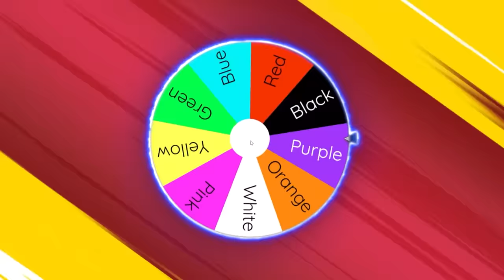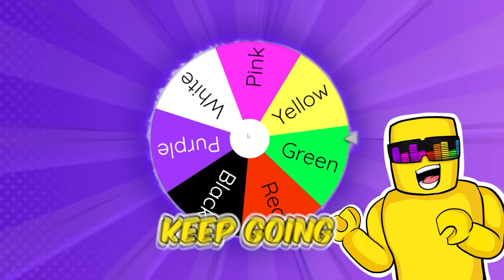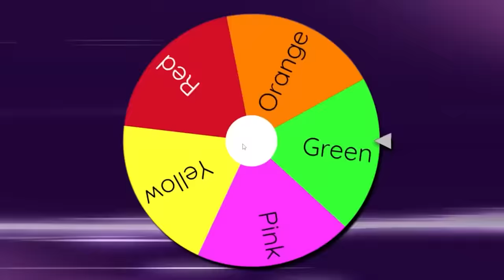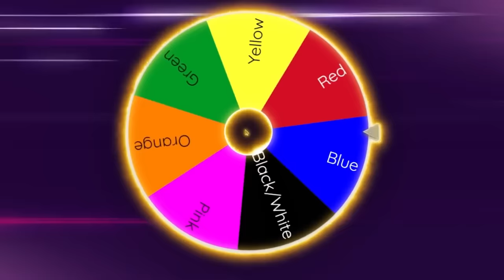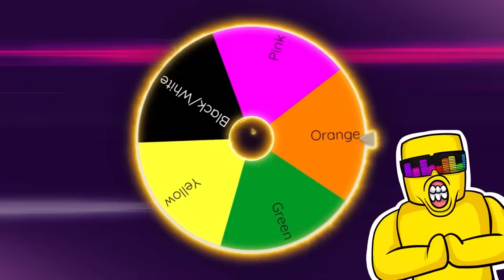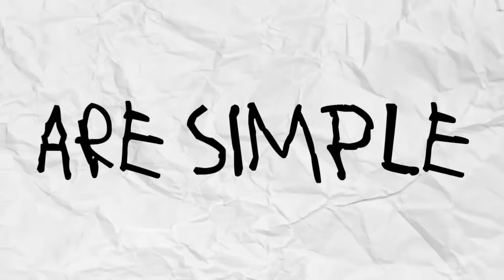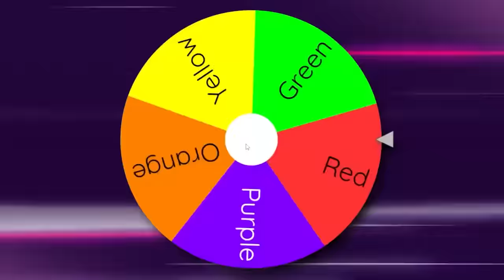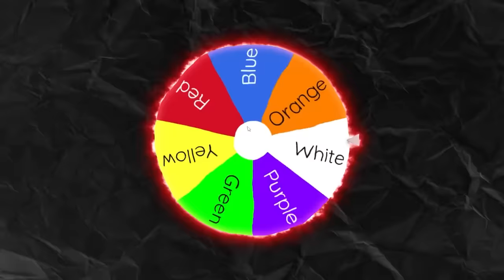Hide And Seek Brookhaven BUT ONLY ONE COLOR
Hide and Seek in Roblox BROOKHAVEN... But You Can Only Use One Color
Sunny and Melon play brookhaven rp roleplay hide and seek only use the color blue, green, pink, red, yellow, orange, black, white, purple, and more!